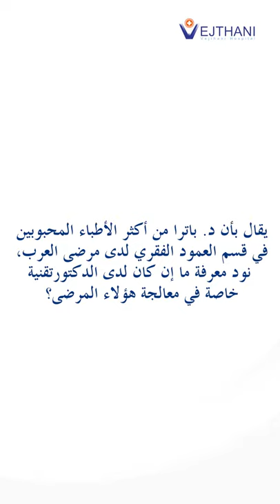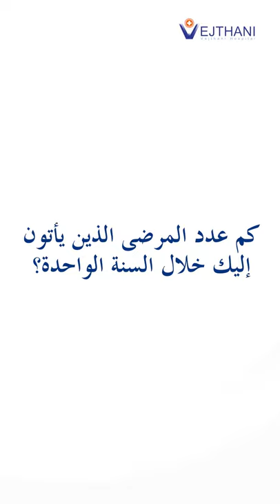الدكتور / باترا كوسانان، جرّاح العمود الفقري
يمكنكم متابعة صفحات المقالات الصحية
لمستشفى ويشتاني عبر الموقع :
ولمزيد من المعلومات أو لحجر المواعيد في العيادات، بإمكانكم التواصل معنا من خلال:-

- مركز الاتصال:   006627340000 تحويلة 5253

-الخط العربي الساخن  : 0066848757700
مكتب التنسيق الطبي
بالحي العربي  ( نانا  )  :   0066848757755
مكتب التنسيق الطبي
 في مطار سوفارنابومي الدولي  :  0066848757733

VEJTHANI HOSPITAL
Bangkok THAILAND
ملك العظام و المفاصل
King of the Bones and the Joints